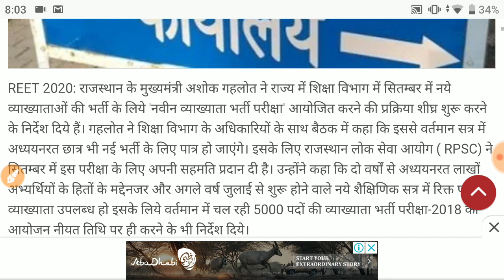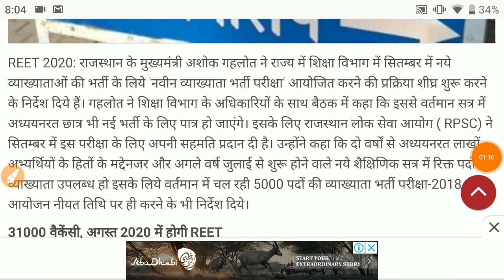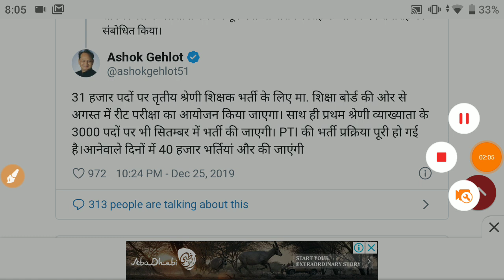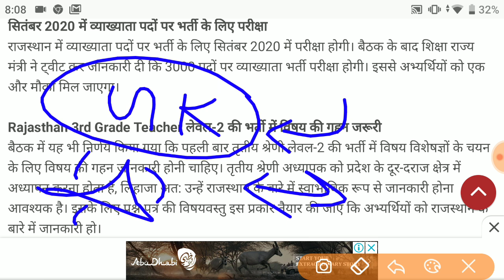31 हजार पदों पर रीट भर्ती | शिक्षक भर्ती परीक्षा | REET EXAM DATE | Gk Exam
leaked  paper
leak paper

rajasthanhighcourtgroupd
live
ctet
reet2020
Uptet
Htet
 tpo20currentgk
 generalscience
teachergrade1
indiagk
english
libraryvacancy
rajasthanpolice
patwari
gk exam